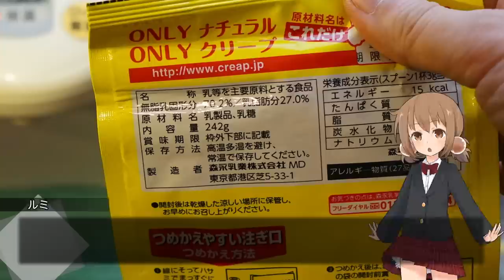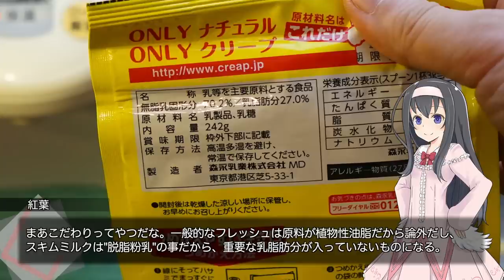牛乳無しで調整ココアを美味しくする方法【LuminousDiary_202】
( ﾟдﾟ)そう・・・それはクリープ！
森永のクリープは牛乳を原料としているコーヒーフレッシュなので、牛乳が無い環境でココアを作るときにかなり重宝します。

　Breakthrough_ace.輝鳴
●キャラクターデザイン・キービジュアル：
　そらのん
●ルミ・ミレーニア オリジナルキャラクターデザイン：
　なか